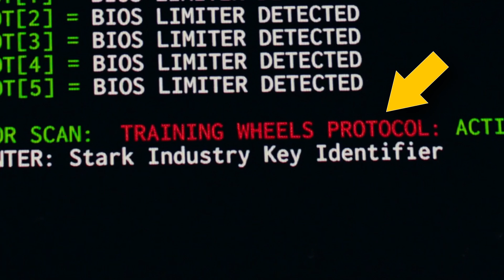17 Cosas Que Quizás No Notaste En El Ultimo Trailer De Homecoming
PARA LOS SALUDOS.
Recuerda que solo debes ir a nuestra pagina oficial en Facebook (Daily Bugle Spider-Man Fans) y compartir el vídeo mas reciente, el cual estará fijo en la parte superior de la pagina. Asegúrate de compartirlo de manera publica. De esta manera elegiré a 15 Buglers cada semana.